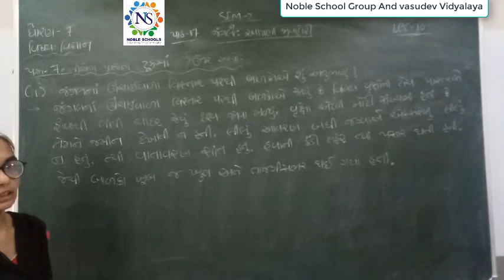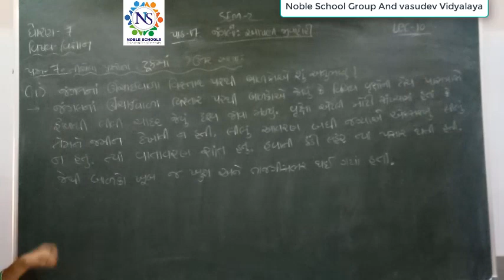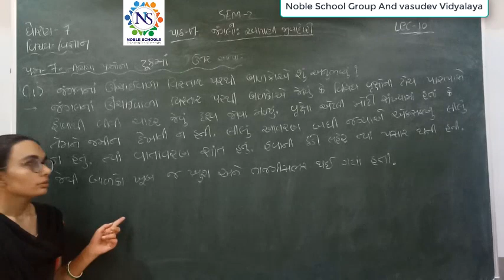Standard - 7 Science Semester - 2 lecture - 10 By NidhiMadam